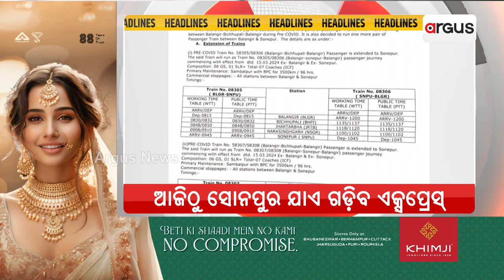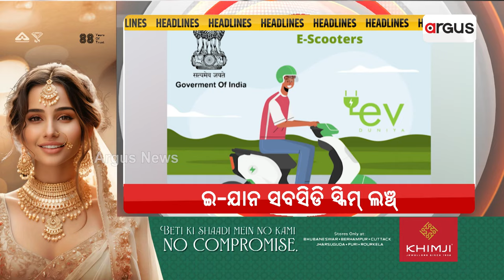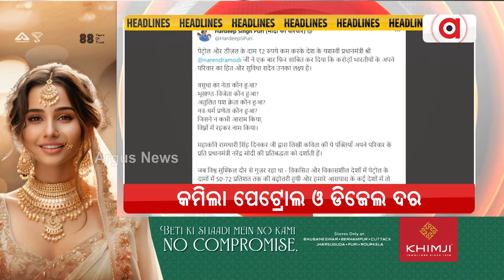Headlines 7 am | ଆଜି ରାଜ୍ୟ ବିଜେପି ନିର୍ବାଚନ କମିଟି ବୈଠକ | 15 Mar 2024 | Argus News